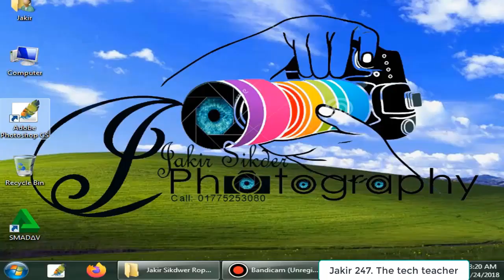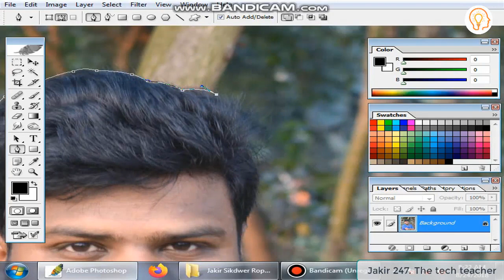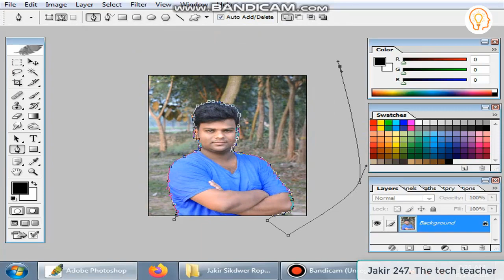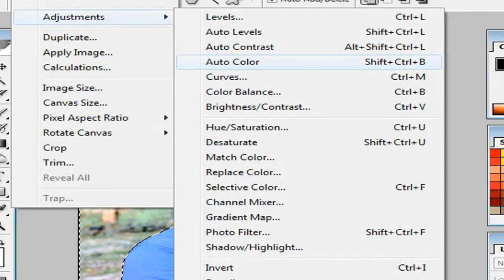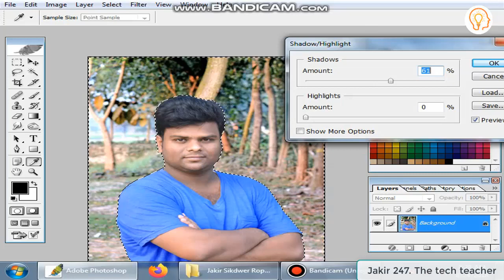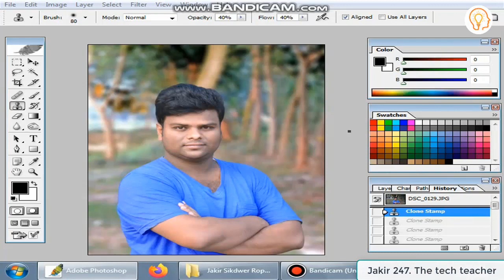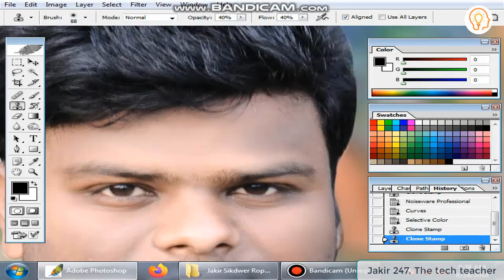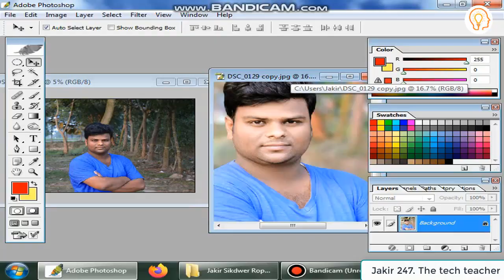Adobe Photoshop CS 8.0 & 7.0 Tutorial | Blur Image background | Bangla tutorial 2022 | Jakir247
এই ভিডিও এর মাধ্যমে আমরা যে কোন ছবিকে DSLR ক্যামেরার মতো Blur করতে পারবো। এবং সিএলএর এর মতো করে ছবির লুক তৈরী করবে পারবো।

Jakir247 - “প্রযুক্তির শিক্ষক” হল বাংলাদেশের সবচেয়ে জনপ্রিয় টেক-ভিত্তিক ইউটিউব চ্যানেলগুলির মধ্যে একটি ৷ আপনার জন্য বাংলায় মানসম্পন্ন প্রযুক্তিগত টিউটোরিয়াল, টিপস, কৌশল এবং গ্যাজেট পর্যালোচনা নিয়ে আসছে ৷ Subscribe করুন এবং যোগ দিনআমাদের Facebook Page এ ৷

photoshop tutorial for beginners 2020,adobe photoshop cc 2020 tutorial for beginners,photoshop tutorial bangla 2020,photoshop bangla video tutorial,how to make background blur in photoshop cs6,how to blur background in photoshop,background blur in photoshop cs6, adobe photoshop cs 8.0 bangla tutorial,photoshop bokeh background blur,photoshop bangla tutorial,photo background editing photoshop tutorial,photoshop blur background,how to blur background in photoshop,how to background blur in photoshop 8.0,how to blur background,blur photo background in photoshop,blur background like dslr,blur background in photoshop,photoshop tutorial,blur background photoshop,photoshop tutorials,photoshop tutorial for beginners Disclaimer Copyright Disclaimer under Section 107 of the copyright act 1976, allowance is made for fair use for purposes such as criticism, comment, news reporting, scholarship, and research.